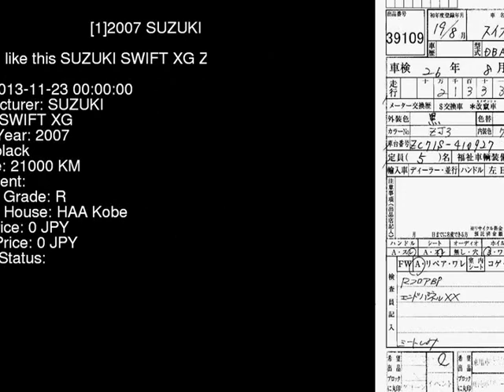2007 SUZUKI SWIFT XG ZC71S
the Authority on JDMs since 2007!  . Details on this car from auction in Japan